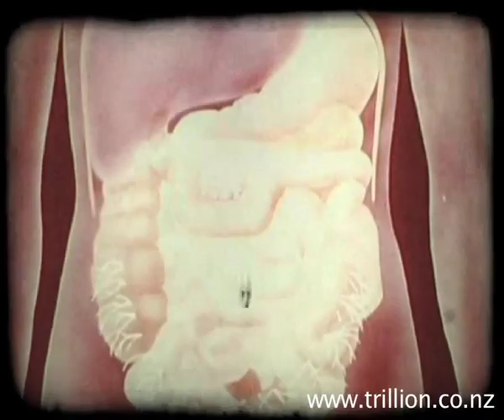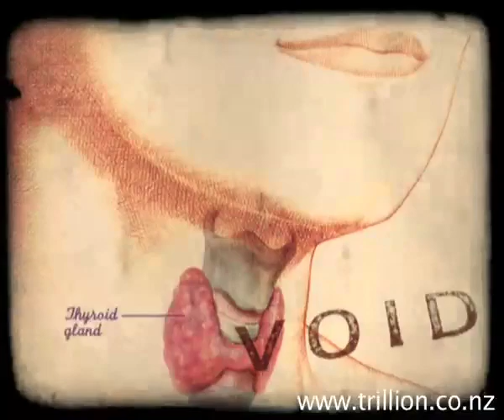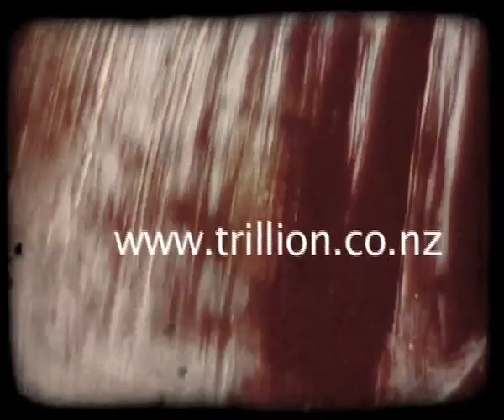(the fluoride song) WATER CRIMES by Trillion feat. Tono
WATER CRIMES
Lyrics:

why ya wanna poison me? with chemical concoctions in my water
why ya wanna poison me? it's gonna make my life shorter?

water is life, not just drips down the sink drain.
it's a basic human right to sip a fountain or drink rain
instead they dump chemical waste into the reservoir
every jar contaminated - fluoride taints my weathered heart
'let it pass' - I can't - there's lead and arsenic on that measure bar
and never far behind the line of fire is that repertoire
"it's good for bones and teeth" - they hum and sing
but real facts beneath the surface reveal some other things:
Fluoride accumulates and studies have shown
it causes major changes to the structure of bone
sensations of burning - prickling and pains
gastrointestinal disorders - feeling sickly and strange
tingling in the limbs and chronic fatigue
even that frog in the reeds has his pond under siege
neurotoxic design - a lowered IQ
lost in three lines of a poets hykoo
i know i'm like you - my body's sorta the same
and there's also fluoride added to my water mains
skeletal fluorosis - osteoarthritis
they misguide and deny - glossing over the entire list
then the cost of those who fight this - more stress and dismay
i don't believe we receive blessings this way.
Criminals poison water - like the china sea
it's a major hit on the planet in a minor key

(tono)
water crimes slowly rise above the water lines
floating in clear view for all to surely find
governments lie and classify the research

this message should be loud and clear and ratified on t-shirts

I'm in deep water but i'm keen to make waves
break the glaze from the tv screen and wake slaves
ingested fluoride as a tooth protectant
is useless and defective and proven ineffective
but it works great in suppressing the thyroid function
renders it void so i try avoid consumption
for babies fluoride is a very fatal guest
causing birth defects, infant and perinatal death
we bought lies for years - oh such is foresight
lead a horse to water but he won't touch the fluoride
clutching at straws tight - now there's a cause and war to fight
population sedation - if only water was watertight
we don't deserve this prison so I'm the first to listen
to disturbed workers whistling out words of wisdom
disguised as service it's the worst assistant to my nervous system
it makes the system nervous cos now we curse and diss them
if this as an experiment then what is their agenda?
why are they satisfied with death and won't stop at mere surrender
it shows a lack of true ethics and is actually eugenics
and many politicians are still too happy to defend this
for me it wouldn't fit - this water's thicker than blood
we shouldnt quit til we abort the stick in the mud
take this batton in your fist before i'm shortened of breath
and my behavior patterns twist - for this water is death

kick it out - head it off - shut em down - sing it out
move em on - kick it out - cut em down - sling em out
chop em down - cut it off - push em on - tip it out
shut it down - move em on - turn it off...  fluoride

for more research, a good doco to watch on youtube is:
Professional Perspectives on Water Fluoridation - Parts 1 - 3

still doubting the facts?